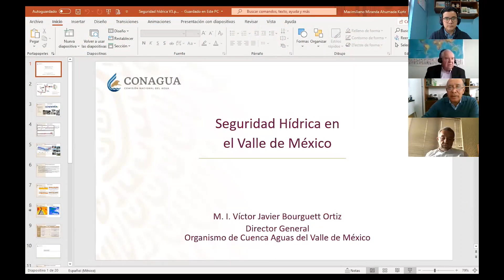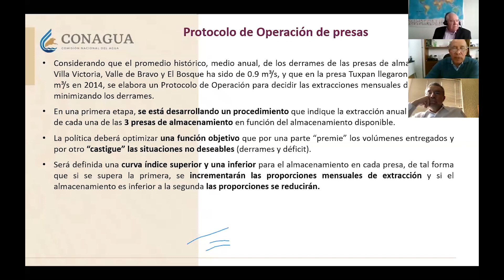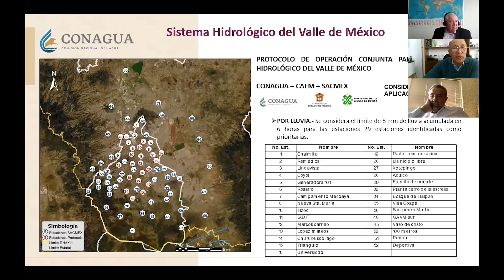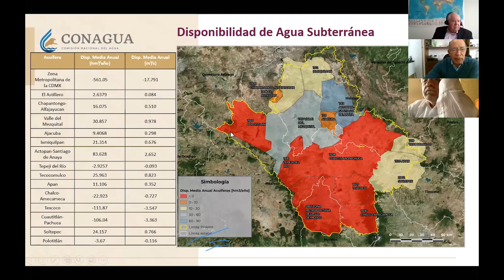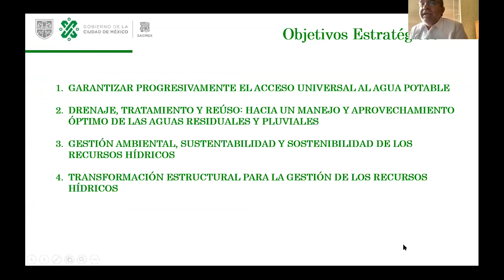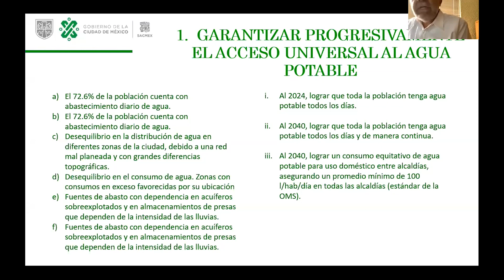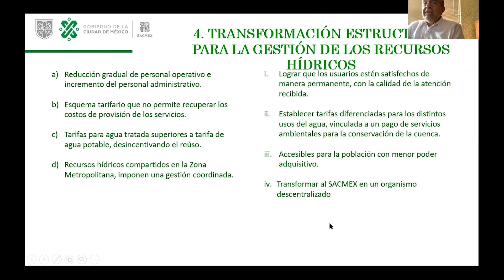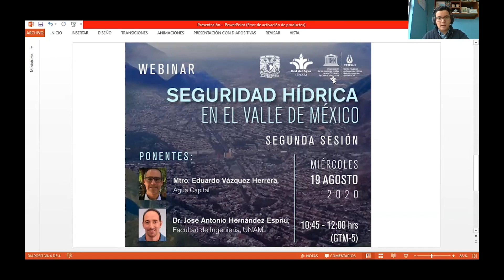Primera sesión del Webinar: Seguridad Hídrica en el Valle de México.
Con la participación de:

Mtro. Victor Bourguett Ortiz,
Organismo de Cuenca Aguas del Valle de México.

Dr. Rafael Carmona Paredes,
Sistema de Aguas de la Ciudad de México.

Transmitido el 12 de agosto del 2020.